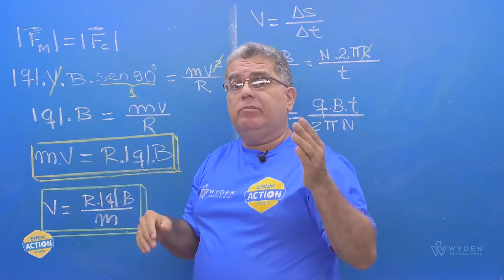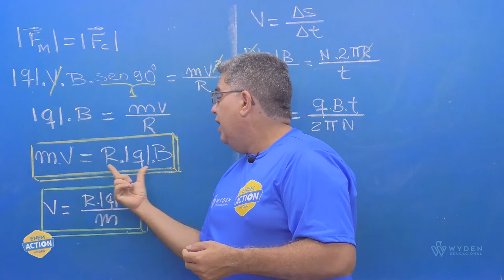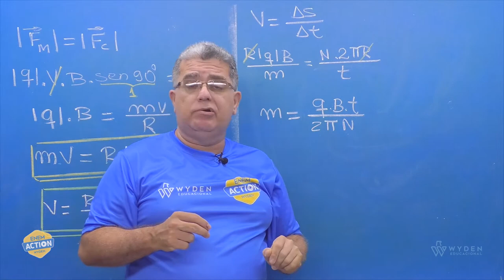ENEM 2019 | Questão 113 | CN - Física | Prova Azul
O espectrômetro de massa de tempo de voo é um dispositivo utilizado para medir a massa de íons.
Prof. Augusto Melo

GABARITO A